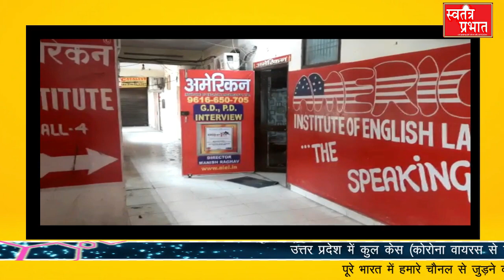कोरोना संकट, कई कोचिंग संचालक तबाह,भारी नुकसान#lockdown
पूरी दुनिया की सांसे एक पल के लिए रोक देने वाली वैश्विक महामारी कोरोना से हर तबका परेशान है इसी में शिक्षण संस्थान भी शामिल है। स्थिति यह है कि जहां कई कोचिंग सेंटर पहले गुलजार हुआ करते थे स्टूडेंट्स और टीचरों की महफिल सजती थी यह सब आज सन्नाटे में अपना जीवन बसर कर रहे हैं। जिसकी वजह से कोचिंग संचालक कोचिंग में पढ़ाने वाले अध्यापक और तमाम स्टूडेंट को भारी नुकसान हो रहा है यहां तक की कोचिंग संचालक और उनके अध्यापकों की मूलभूत जरूरतें भी पूरी होने में परेशानी हो रही है। हम आपको दिखाते हैं उत्तर प्रदेश की राजधानी लखनऊ के सबसे व्यस्ततम कपूरथला चौराहे के पास स्थित अमेरिकन कोचिंग इंस्टीट्यूट की आज की स्थिति। और साथ ही हमने कोचिंग संचालक मनीष राघव का दर्द भी जाना